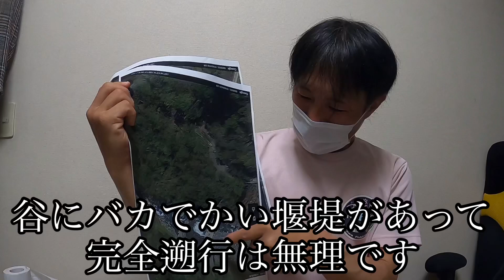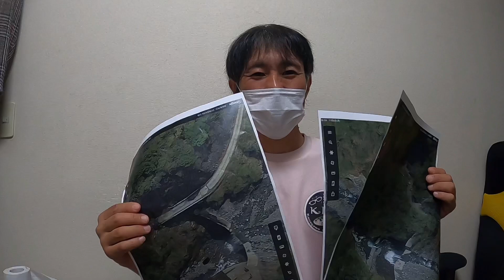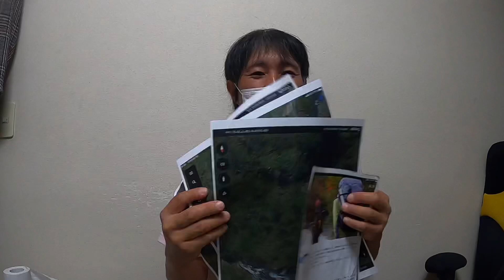大手出版社立ち入り禁止を認めた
つり人社と話した人から情報提供がありました。